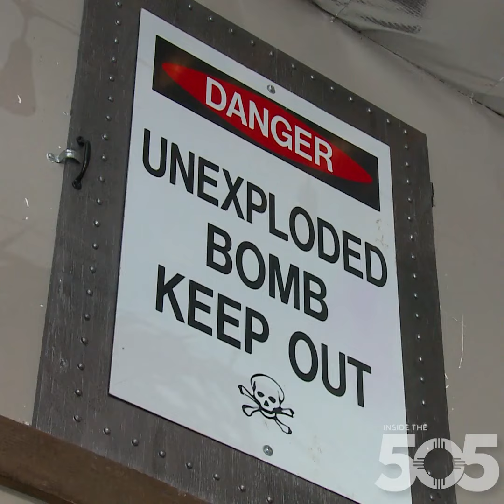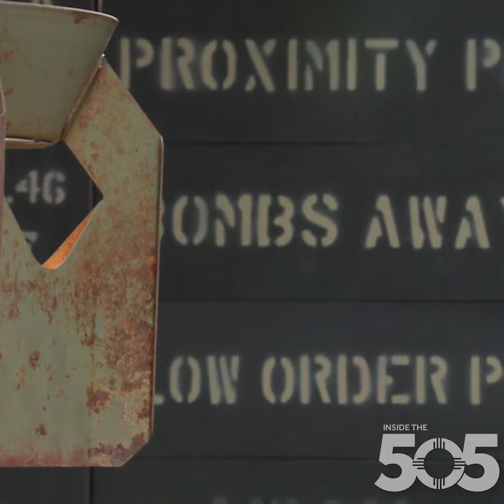INSIDE THE 505: Bombs Away Beer Company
From the Air Force to brewing beer. In the video above the owner of Bombs Away Beer Company tells us what inspired his new path.